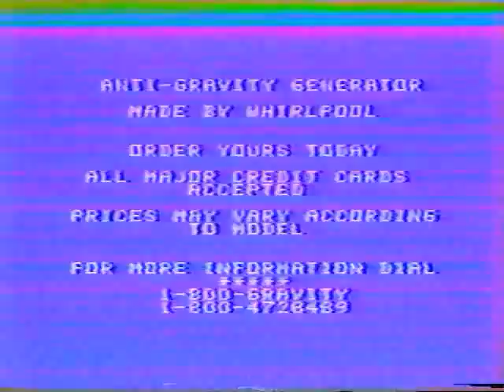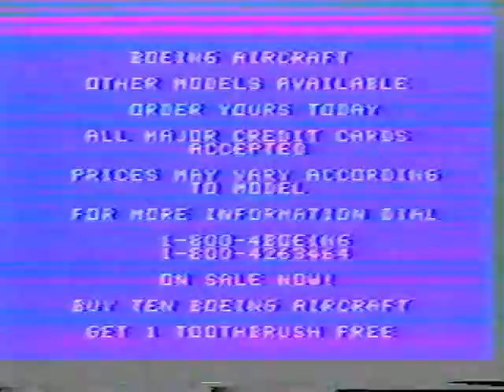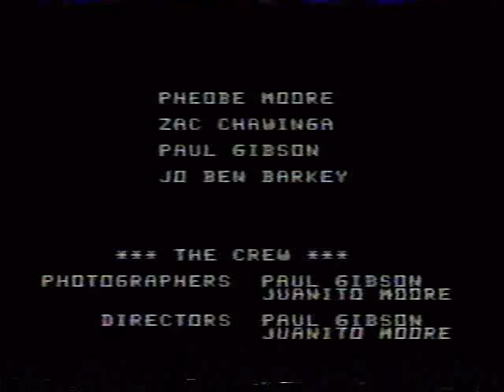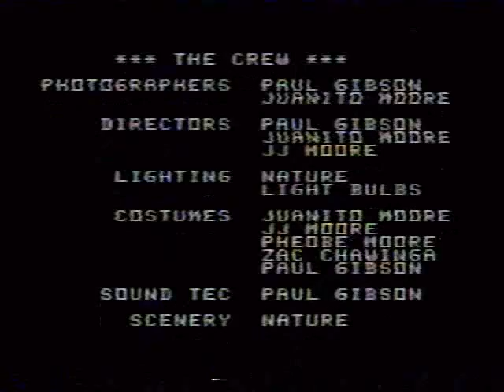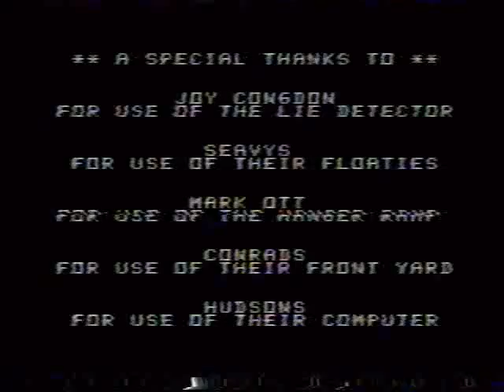Thermometer; Painkiller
Detective movie filmed in the jungle of Peru on a missionary base in June of 1988, pretty sure. Watch for two chase scenes ending the same way, and for where the VHS tape was broken by an ancient top-loading VCR.